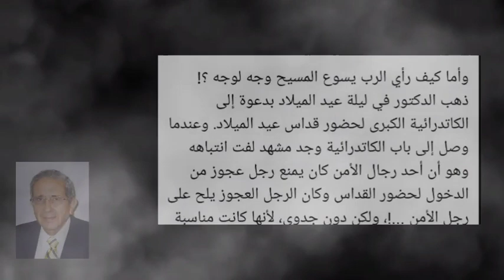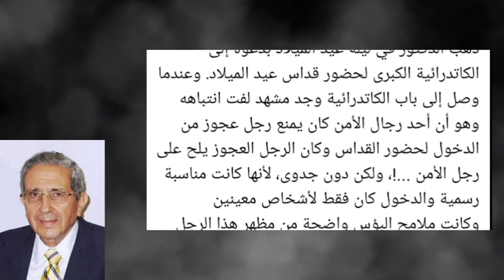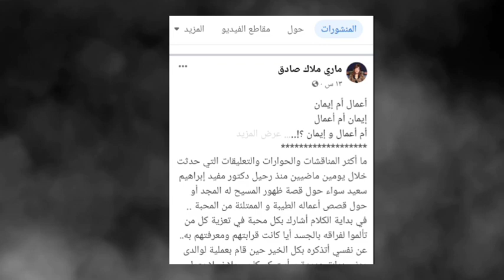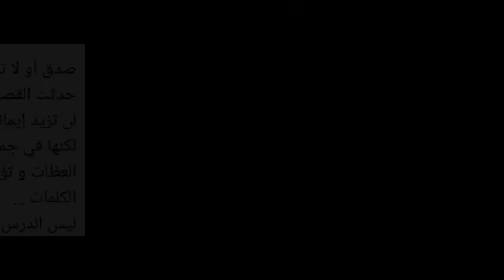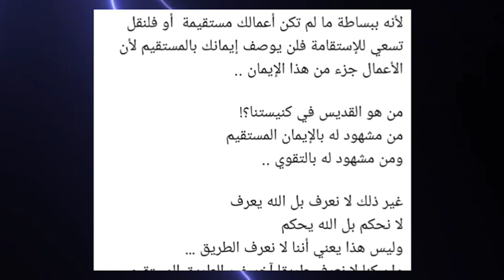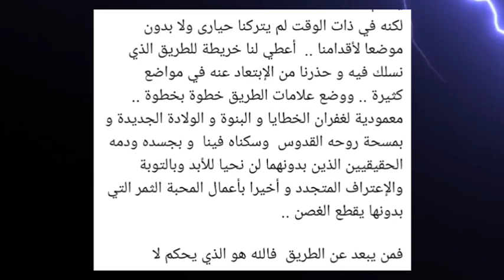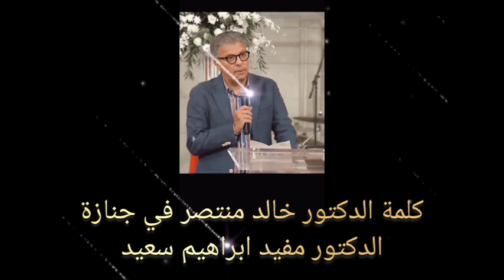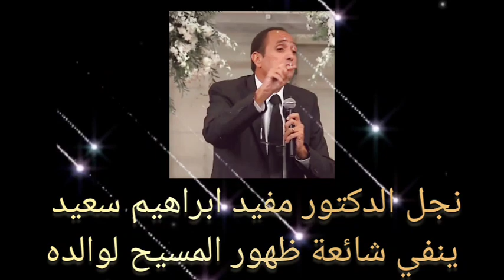تعليق قوي من الإعلامية ماري ملاك حول ظهور المسيح للدكتور مفيد إبراهيم |وماذا قال د. خالد منتصر عنه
أعمال أم إيمان
إيمان أم أعمال
أم أعمال و إيمان ؟!..
ما أكثر المناقشات والحوارات والتعليقات التي حدثت  خلال يومين ماضيين منذ رحيل دكتور مفيد إبراهيم سعيد سواء حول قصة ظهور المسيح له المجد أو حول قصص أعماله الطيبة و الممتلئة من المحبة ..
في بداية الكلام أشارك بكل محبة في تعزية كل من تألموا لفراقه بالجسد أيا كانت قرابتهم ومعرفتهم به..
عن نفسي أتذكره بكل الخير حين قام بعملية لوالدى منذ سنوات عديدة ورأيت كم كان رجلا نبيلا يعمل في هدوء و بأمانة شديدة.. نيح الله نفسه ونطلب له كل الرحمة من إله الرحمة.

لا شك أيضا أن كتب والده الدكتور القس إبراهيم سعيد كانت في وقتا ما مصدر للقراءة للكثيرين حين لم تكن هناك كتبا كافيه لتفسير الكتاب في مكتباتنا ..

ولكن لي تعليق بهدوء وبكل محبة لجميع الأطراف :

١- منذ فترة ومنذ سنوات وأنا أعلق في مرات كثيرة لكثيرين حين يقومون بنشر قصة ظهور المسيح له المجد واضعين صورة دكتور مفيد مع القصة أن هذا ليس حقيقيا لأن الدكتور مفيد بروتستانتيا لا يؤمن بالإفخارستيا الحقيقية ولا بالقداس ولا يصلي في الكاتدرائية ليلة العيد ولا يصوم علي الأقل  أصوامنا الكنسية الجماعية لكي يستقبل الرجل الفقير ليفطر معه ليلة العيد ..
وفي الغالب لم يكن أحد يحذف المعلومة الخطأ التي نشرها لأنه محبة جمع اللايكات أحيانا تفوق محبة نشر الحق وتصحيح الخطأ لدي البعض (لا أعمم علي الجميع ) ..
وبالفعل نشر البعض ڤيديو لإبن الدكتور مفيد ينفي فيه أن هذه القصه تخص والده بل في محاوله غريبه منه نفي القصه ككل لرفضه ما بها (طبعا للرفض أسباب تخص البروتستانت فكيف يشهد عن قداس وافخارستيا و رجل يؤمن بهما يظهر له رب المجد ) ..

٢- قد لا أتفق مع محاولة نفي القصة من أساسها من البعض حتي من الأرثوذكس وإعتبارها خيالا أو مجرد قصة رمزية .. لا لشيء لكن لأنه لا مصدر يؤكدون منه نفي القصة .. سمعتها بنفسي منذ سنوات من قدس أبونا بولس چورچ وحكي بالتفصيل مناسبتها وأنها لو أتذكر جيدا كانت بمناسبة أن الأذاعة والتليفزيون لأول مرة كانت ستسجل القداس في هذا اليوم وكانت الترتيبات و التنظيم بزياده شوية في ذلك اليوم .. فحدث ما حدث من المنظمين ومنعوا الإنسان البسيط من التقدم للصفوف الأولي أو حتي محاولة إخراجه حتي استوقفه أحد الأطباء المعروفين ذلك الحين ( للأمانة لا أتذكر الإسم الذي ذكره قدس أبونا ولكنه ذكره ) .. ثم كملت القصة بأن ذهب الرجل مع الطبيب بعد القداس إلي المنزل وحين تأففت الزوجه نزل الطبيب للعيادة في أسفل المنزل ليتعشي مع الرجل البسيط الذي رويدا رويدا أخبر الطبيب عن بعض أعماله الطيبة التي لا يعلمها أحد غيره وحين تعجب وسأله كيف عرف كشف عن نفسه وأختفي من أمامه ..

صدق أو لا تصدق لن يفرق هذا في شيء
حدثت القصة أو لم تحدث لن تفرق في شيء
لن تزيد إيماننا ولن تنقصه..
لكنها في جميع أحوالها تعطي درسا يفوق مئات العظات و تؤثر في النفس أكثر مما قد تفعله مئات الكلمات …
ليس الدرس عن ظهور السيد المسيح ولكن عن البركة التي ينالها من يسلك كالمسيح له كل المجد ..
(أنا عن نفسي لا أؤكدها ولكن أيضا لا أستبعدها ولا أجد ما يجعلني أنفر منها ولا ما يجعلني أستاء نفسيا او روحيا للغيرة أو اليأس مثلما حاول إبن الدكتور مفيد يعطي هذا الإنطباع حين نفي بنفسه القصة يوم جناز والده )…

٣- في السنوات الأخيرة تصاعدت موجة الكلام عن تقديس الأشخاص بحسب أعمالهم وفقط لا بحسب إيمانهم وأعمالهم ..
وهنا يجب معرفة الفرق بين كنيستنا وباقي الطوائف في هذا الأمر …

الأخوة البروتستانت أنفسهم لا يؤمنون بأهمية أو لزوم الأعمال للخلاص لكنهم يؤمنون أنها نتيجة وفقط للإيمان … لكن الخلاص بالإيمان .. مستندين علي آيات مبتورة مثل .. آمن فقط فتخلص.. أما البار فبالإيمان يحيا ..

بينما يعظم الأخوة الكاتوليك من الأعمال لدرجة تفوقت علي الإيمان ذاته فإنحرفوا ١٨٠ درجة في المجمع الڤاتيكاني الثاني ليعلنوا أن الخلاص قد يكون بالأعمال فقط دون حتي الإيمان وهو ما نسميه بدعة خلاص غير المؤمنين … مستندين أيضا علي فكر مبتور مثل متي ٢٥: ٣٦ … أو علي ما كان قبل الفداء بأن الذين بلا الناموس هم ناموس لأنفسهم ..

بينما تقف كنيستنا القبطية الأرثوذكسية في المنطقة المستقيمة حين تؤمن أن لا خلاص بدون إيمان ولا خلاص بدون أعمال ..
فببساطة إيمانك بدون أعمالك لن يخلصك
وأعمالك بدون إيمانك المستقيم لن تخلصك..
فأعمالك لا قيمة لها بدون دم المسيح
و ايمانك المنحرف بالمسيح لا يقودك للخلاص ..

لذلك تعجبت حين رأيت البعض ينسبون القداسة لأشخاص إيمانهم غير مستقيم بسبب أعمالهم الحسنة..
ولا تقلق عزيزي القاريء .. إيمانك الأرثوذكسي أيضا لن يخلصك بدون أعمالك المستقيمة..
لأنه ببساطة ما لم تكن أعمالك مستقيمة  أو فلنقل تسعي للإستقامة فلن يوصف إيمانك بالمستقيم لأن الأعمال جزء من هذا الإيمان ..

من هو القديس في كنيستنا؟!
من مشهود له بالإيمان المستقيم
ومن مشهود له بالتقوي ..

غير ذلك لا نعرف بل الله يعرف
لا نحكم بل الله يحكم
وليس هذا يعني أننا لا نعرف الطريق …
وإن كنا لا نعرف طريقا آخر غير الطريق المستقيم ولكن صاحب السما هو من له السما ..يرحم من يرحم ولا تقول الجبلة لخالقها لماذا فعلت!

نفس الأمر لمن يتحدثون دائما عن الأم تيريزا و غيرها من البعثات والرهبانيات الخادمة في شتي بقاع العالم …

لذلك فرجاء رفقا بالجميع ..
لا تقودنا العواطف والمشاعر لأننا نحب الجميع و هناك أطباء وغير مؤمنين في جميع المجالات نشهد لهم بسمو الأخلاق و الأعمال و فقط..